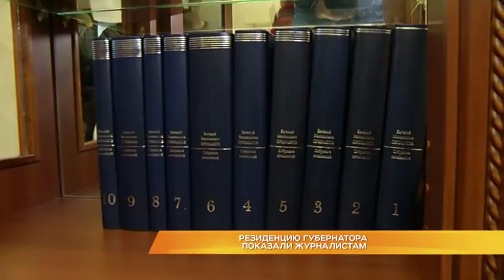Резиденцию Орловой показали журналистам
Хотите пожить в губернаторской резиденции - готовьте деньги. Дом, где жила Светлана Орлова, станет гостиницей. А всё потому, что новый губернатор Сипягин - из местных. У него есть жильё во Владимире. И резиденция ему не нужна. Её финансирование он уже сократил вдвое - с 520 тысяч рублей до 250. В перспективе новая администрация надеется свеcти расходы к нулю, а может быть вывести объект и на прибыльный уровень. Для этого, как раз, резиденция и должна стать гостиницей. Сколько стоит почувствовать себя губернатором хотя бы на одни сутки? Узнал Александр Инин.